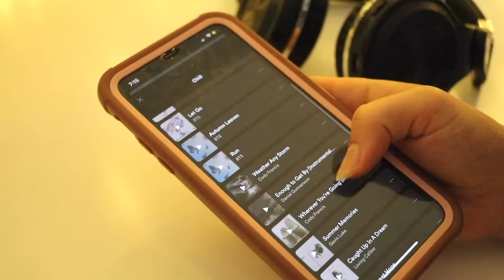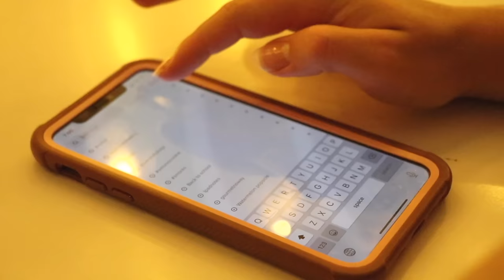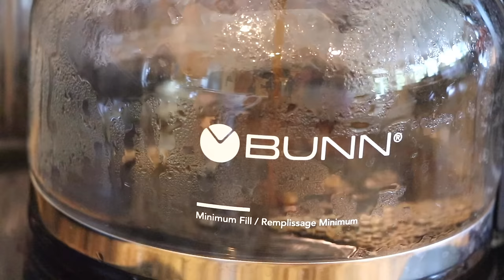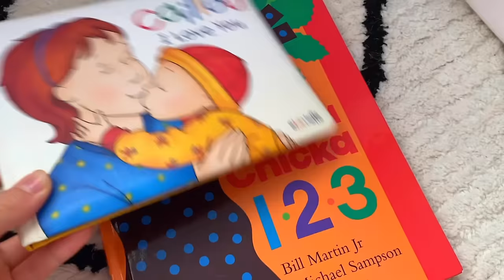My 6:30 am morning routine ✨ productive & cozy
open me:
hello! today's video is all about my summer morning routine! I started waking up at 6:30 am a little while ago so in this video you'll follow along with me on m typical productive (but also relaxing and cozy) morning routine :) Hope you enjoy it!

Links:

alarm clock

code: studytosuccess1

IPad mint green keyboard:

Apple Pencil Sleeve:

IPad Case:

stationery links:
knock knock pads
knock knock sticky notes
stabilo pastel highlighters
stabilo mini highlighters
pilot frixion erasable pens
staetdler fineliners
band.o stickers
paper house stickers
stabilo highlighters
stabilo fineliners
MT washi tape
tombow brush pens
milliner brush pens
sticky notes (pastel)
sticky notes (neon)